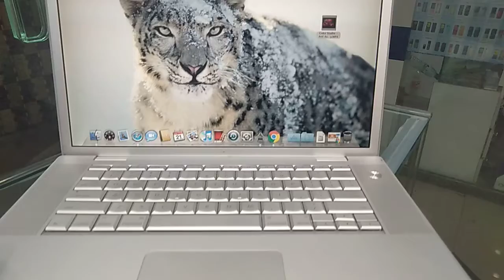Apple Macbook Ddr2 4gbram/250 gb hdd|Whatsapp 0305-8688489